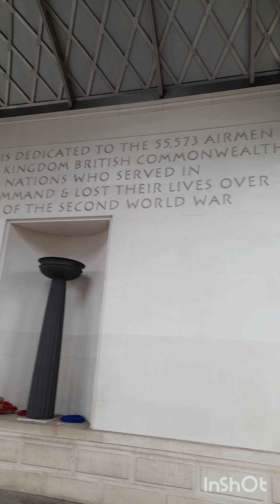Journey Through London